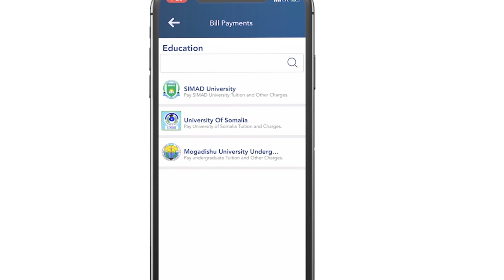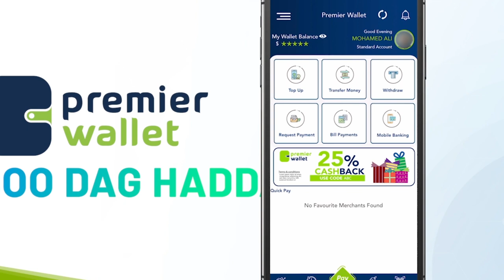Wareysi kooban:- Xildhibaan Daahir Jeesoow " Doorasho sow ma aha waxa loo mudaaharaadayo